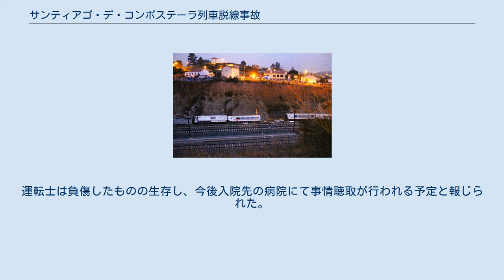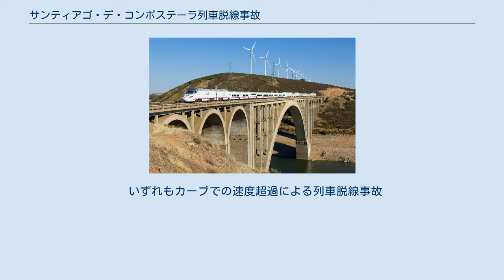サンティアゴ・デ・コンポステーラ列車脱線事故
サンティアゴ・デ・コンポステーラ
AP-9高速道路から撮影した事故現場の画像 サンティアゴ方面へ脱線した列車 先頭車両。
救助作業によって動かした状態。
 事故の列車と同じ車両型のRENFE 730列車 無事だった乗務員が、乗客救助に向かう様子 サンティアゴ・デ・コンポステーラ列車脱線事故（サンティアゴ・デ・コンポステーラれっしゃだっせんじこ）は、2013年7月24日（日本時間7月25日）に、スペイン・ガリシア州サンティアゴ・デ・コンポステーラ郊外において発生した列車脱線事故である。
乗客乗員合計約240人が乗車したスペイン国鉄 (RENFE) の運行する高速鉄道の旅客列車が急曲線区間にて脱線転覆し、79人が死亡した。
 現地時間の7月24日20時41分頃、マドリード・チャマルティン発フェロル行きの高速旅客列車「アルビア (Alvia) 」（730系、11両編成、動力車2両・客車9両）が、途中のサンティアゴ・デ・コンポステーラ駅手前3 - 4 kmの地点、自治体内のサール教区アングロイス地区に差し掛かった際、曲線区間の制限速度 (80 km/h) を大きく超過する約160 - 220 km/hで進入（現地の報道によると、運転士が190km/hで進入と証言）、脱線転覆に至った。
事故発生と同時に一部の車両から火災が発生し炎上、また事故時の衝撃によって車体が2つに切断されたものや、折り重なるように大破したもの、線路防護柵を乗り越えて線路脇の道路へ飛び出したものなど、各車両とも激しく損傷した。
 この事故によって現場で73人の死亡が確認され、他4人が病院へ搬送後死亡、100人以上が重軽傷を負った。
 事故原因については「列車は高速で走行しており、カーブ区間で大きく傾いた」との乗客の証言があり、列車の速度超過が原因であると現地メディアが報じたものの、スペイン国鉄の広報担当者は原因を断定するには時期尚早と語り、テロの可能性を否定するとともに原因究明には時間を要するとの見通しを示した。
事故の翌日、7月26日付の報道によると、スペインの運輸担当国務次官は「列車の速度違反が事故に関係している」との見解を示した。
 当該列車の男性運転士（52歳）は30年の運転士経験を有し、1年以上前からこの路線の運転を担当していたとされる。
運転士は負傷したものの生存し、今後入院先の病院にて事情聴取が行われる予定と報じられた。
しかし、その後の取り調べに対して一切の証言を拒否していた。
28日、司法当局（裁判所の予審判事）は同列車を運転していた運転士に対して過失致死容疑での刑事訴追した。
 運転士は現場のカーブに差し掛かる数分前にレンフェの管理官からの電話を携帯電話で受け、脱線事故の瞬間も話していたらしいことがブラックボックスの解析により判明したとガリシア高等裁判所（Tribunal Superior de Xustiza de Galicia）が発表した。
 スペインの高速鉄道線とそこを走る列車にはETCS Level2（日本のデジタルATCに相当）が装備されているが、事故現場は改良された在来線との共用区間であり、従来型のASFA（日本のATSに相当（速度照査の項も参考のこと））だけが設置されていたという。
ASFAは運転士に速度超過を警告するが、自動的に列車が減速することはない。
 いずれもカーブでの速度超過による列車脱線事故